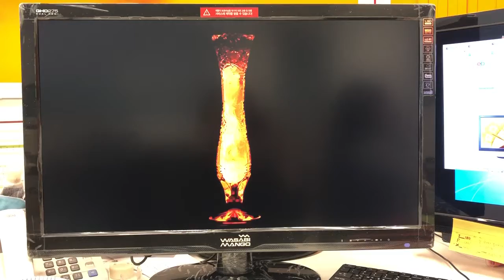wasabi mango uhd275_screen test